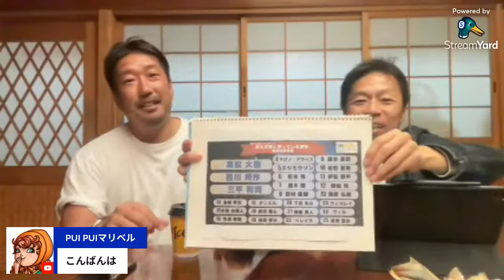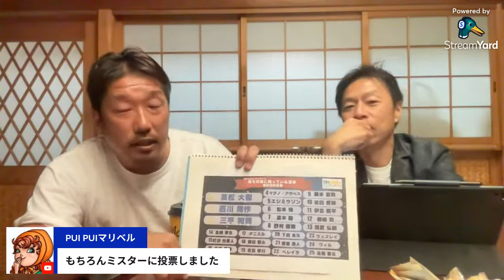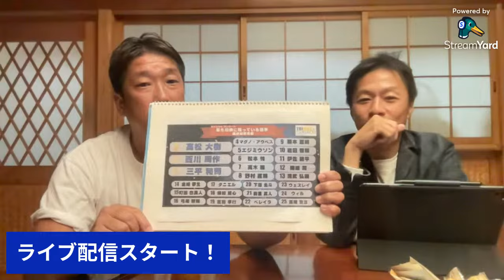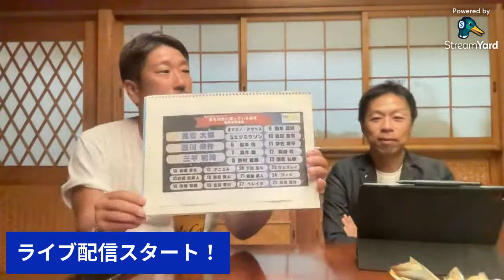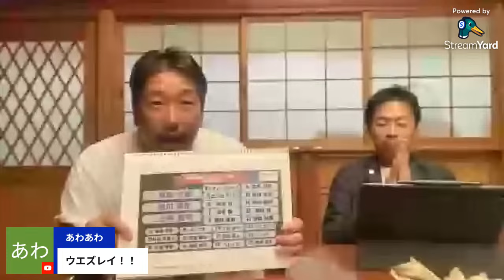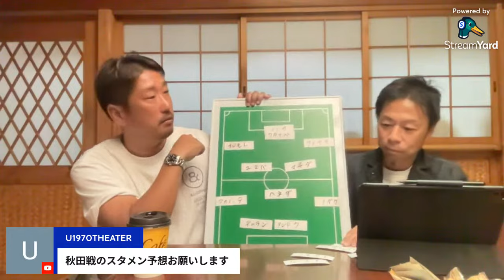2023.10.28sat20:00〜スタート!! Mr.チャンネル13 緊急会議！